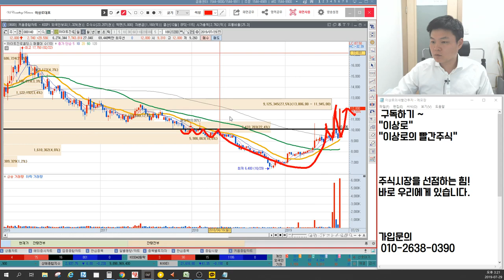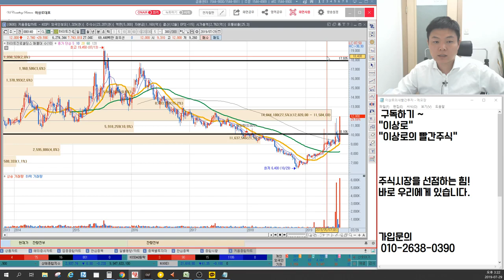하이트진로홀딩스 오늘의 상한가는 예측할 수 있는 상한가다? 작전세력매집가격, 작전세력목표가,수렴구간에 대한 판단, 기술적분석, 이상로의 차트분석&차트공부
1. 하이트진로홀딩스 상한가
2. 하이트진로홀딩스 세력매집가격
3. 하이트진로홀딩스 수렴구간